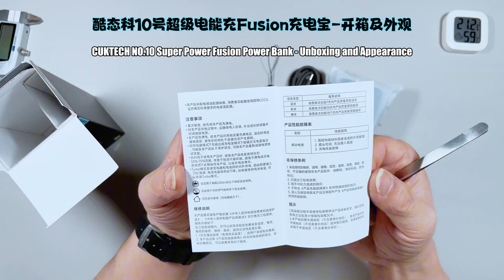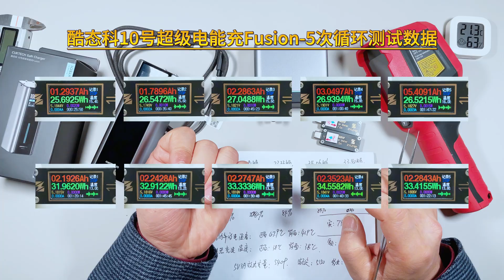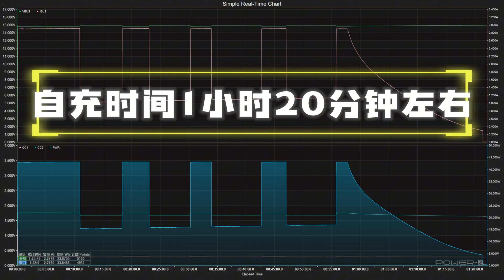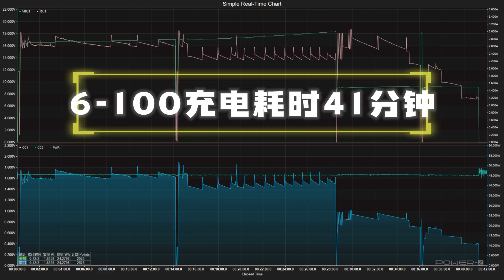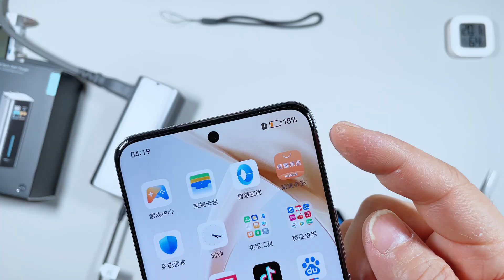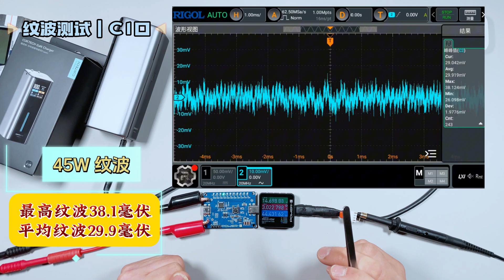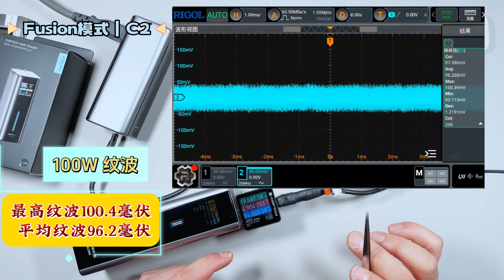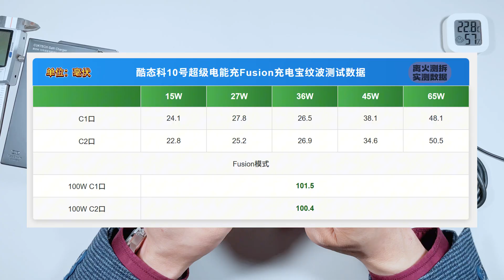不是简单拼在一起！酷态科10号电能充Fusion实测揭开“融合快充”真面目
酷态科又出新了，这次的 10号电能充 FUSION，不是传统那种“把充电器和电宝绑在一起”的二合一。
它的设计理念是“1＋1＝2”，把适配器与电池真正融合输出，官方称之为“融合快充”——既能插墙供电，也能独立放电，甚至能在特殊模式下做到双路协同。
本期视频我们依旧做了完整分段，兄弟们可以自由选择观看：从多口兼容测试，到温升、纹波、效率表现，每一项都有独立章节，看哪段都能看明白。咱不看广告、不吹数据，用工程视角验证它的真实表现。
测是为了了解，拆是为了真相。
下期拆解篇，我们会把这台 FUSION 掀开，看看它的“融合”到底是真技术，还是新包装。

00:00 开篇序言
01:00 产品开箱及外观
02:29 屏显功能介绍
03:59 规格及快充协议
06:10 手机快充兼容性
08:08 转换效率及自充
10:19 充电宝模式放电
12:13 融合模式放电
14:10 功率分配及纹波
16:34 测试篇总结